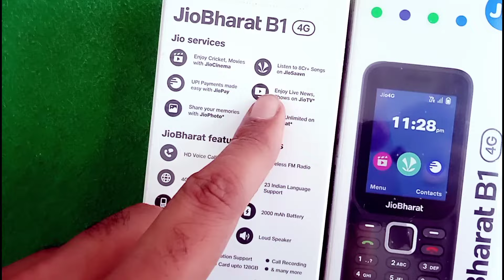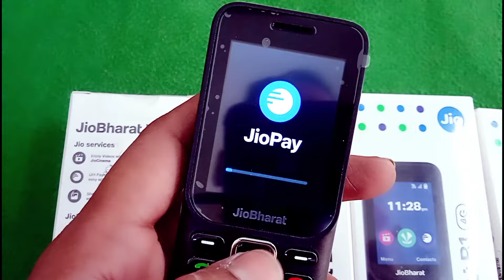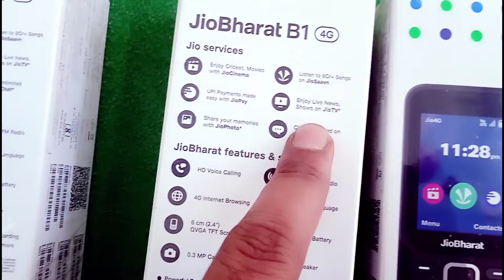1 साल फ्री | Jio bharat B1 4G unboxsing | Jio phone 2024 unboxsing | Jio phone next unboxsing review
jio prima 4g recharge plan
jio prime 4g phone review
jio prima 4g hard reset
jio prime 4g unboxing tamil
jio prima 4g hotspot
jio prima 4g phone review

4g keypad mobile
4g keypad mobile jio sim support
4g keypad mobiles in india tamil
4g keypad mobile with hotspot
4g keypad mobiles in india with
4g keypad mobile youtube
4g keypad mobiles in india telugu
4g keypad mobile phone
4g keypad mobile with auto call
recording feature
4g keypad phone 2024

Jio bharat
jio bharat b1 4g unboxing
jio bharat b1 4g upi payment
jio bharat b1 update
jio bharat b1 4g update kaise kare